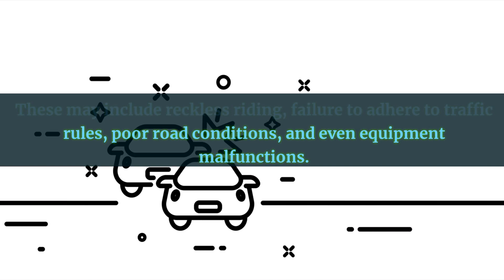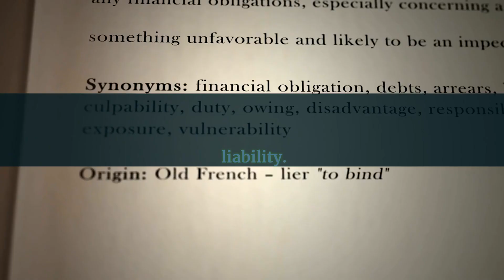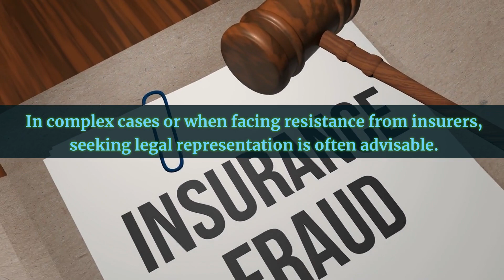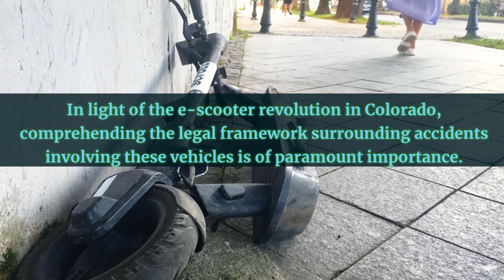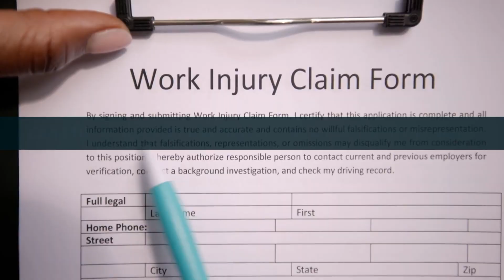E-scooter Accident Claims and Legal Proceedings in Colorado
E-scooter accidents can occur due to various factors. These may include reckless riding, failure to adhere to traffic rules, poor road conditions, and even equipment malfunctions. Additionally, the lack of dedicated e-scooter lanes can contribute to collisions with other vehicles or pedestrians. Determining liability in e-scooter accidents can be intricate. It may involve assessing the actions of the e-scooter rider, other motorists, and even the e-scooter company itself. Factors such as faulty equipment or insufficient maintenance by the company can play a significant role in establishing liability.

In complex cases or when facing resistance from insurers, seeking legal representation is often advisable. An experienced scooter accident attorney in Denver, Colorado can navigate the legal intricacies and advocate for your rights.

Selecting an attorney with expertise in personal injury cases, particularly those involving e-scooter accidents, is paramount. Look for a track record of successful outcomes and a dedication to client advocacy.

Denver electric scooter accident lawyers:
Front Range Injury Attorneys
2590 Welton Street, Suite 200
Denver, Colorado 80205